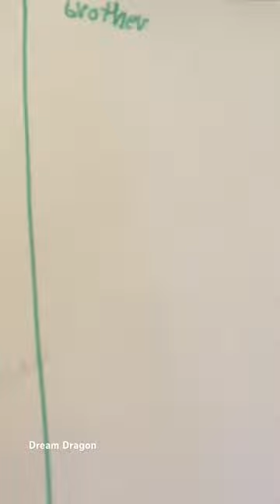art drawing artist